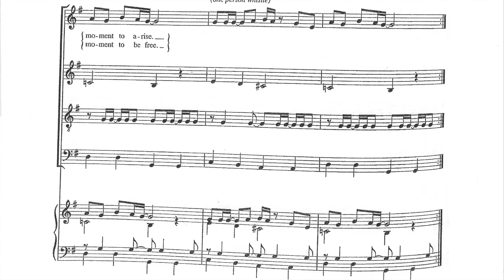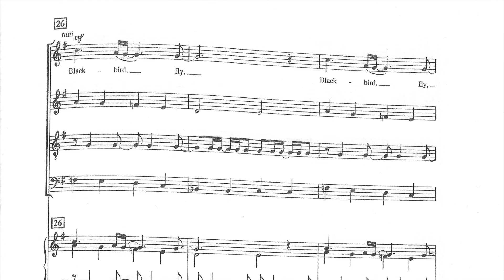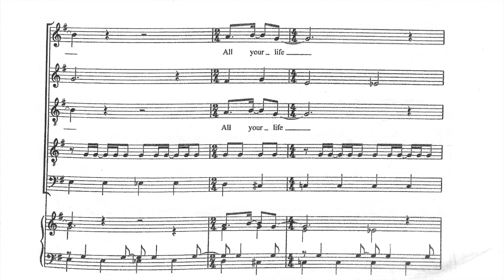Blackbird - SATB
Cantemus-TV | Blackbird - SATB